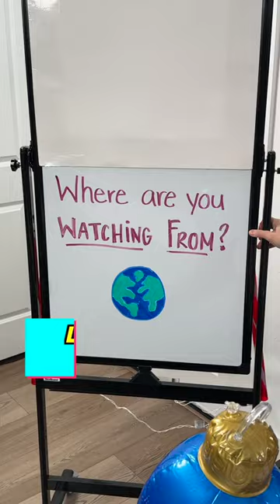Roll the Candy Cane for the Big Prize